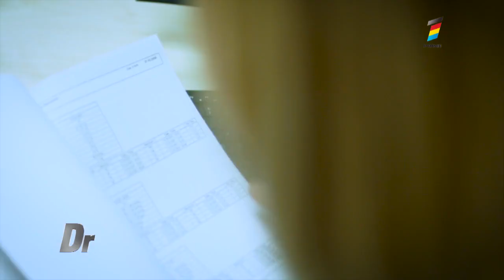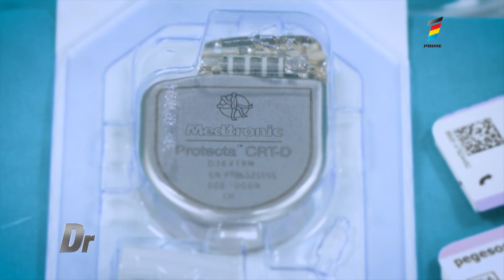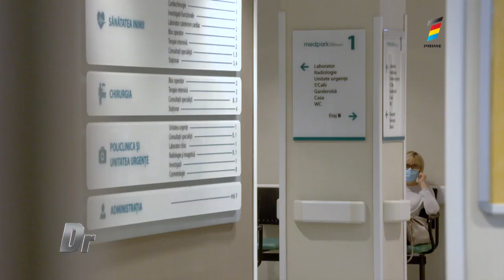Abordarea complexă a pacientului cu insuficiență cardiacă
Cum trebuie abordat pacientul cu insuficiență cardiacă și care sunt opțiunile de tratament❓

Insuficiența cardiacă apare atunci când mușchiul inimii este slăbit și nu mai pompează sângele așa cum ar trebui. Pacientul cu această afecțiune necesită tratament complex medicamentos și intervențional, abord multidisciplinar și spitalizări repetate.

În dependența de cauza care a dus la insuficiența cardiacă se alege metoda de tratament. Terapia de primă linie este terapia medicamentoasă. Datorită unui tratament corect acordat la timp, maladia poate fi menținută, iar evoluția bolii stopată.

Află care intervenții pot preveni complicațiile insuficienței cardiace, atunci când deja tratamentul medicamentos nu mai este eficient➡

📞Pentru programări și detalii apelează 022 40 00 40, disponibil 24/7.
Ai grijă de inima ta și a celor dragi!